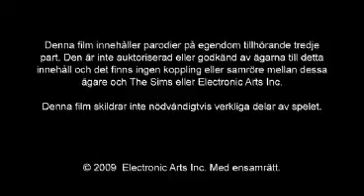SIMS3pcNEWMOONpV10_swe_hi.mov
Sims 3 gör parodi på nya filmen New Moon - läs mer om filmen på bloggen - en blogg om spel och prylar.